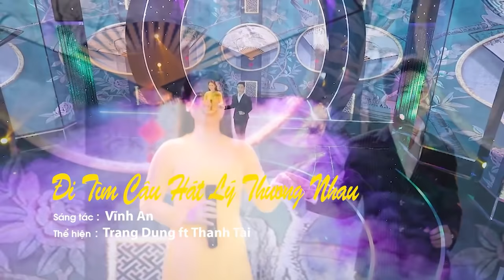Thanh Tài Ft Hoàng Như Quỳnh - Song Ca Em Vẫn Chờ Anh Quá Đỉnh - Nhạc Xứ Nghệ Nghe Là Ghiền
Nhạc Quê Hương là kênh âm nhạc tổng hợp những ca khúc về quê hương, nhạc trữ tình, dân ca quê hương , dân ca miền trung, dân ca xứ Nghệ...